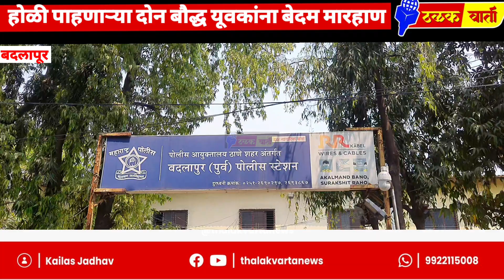होळी पाहणाऱ्या दोन बौद्ध तरुणांना बेदम मारहाण...